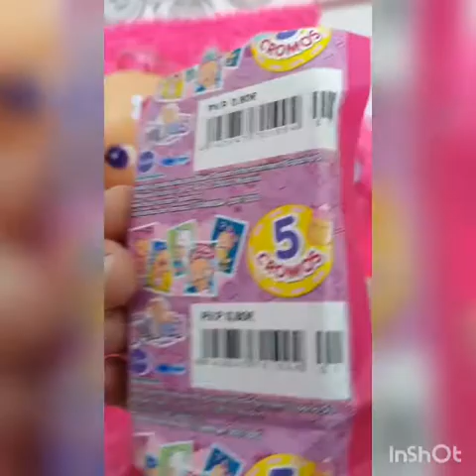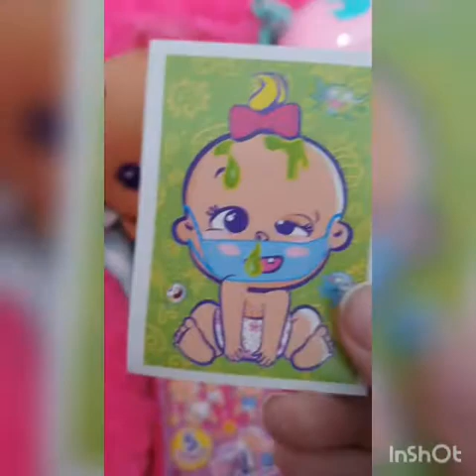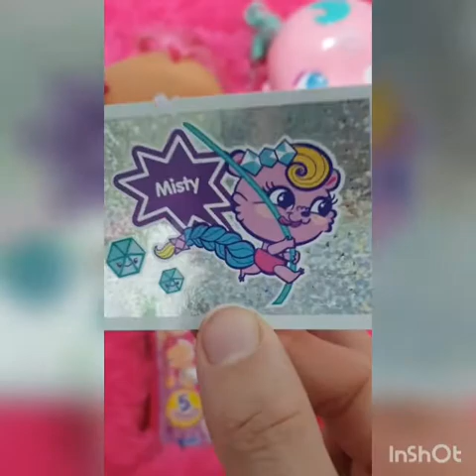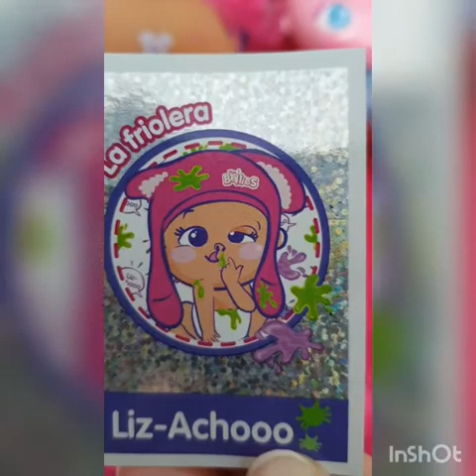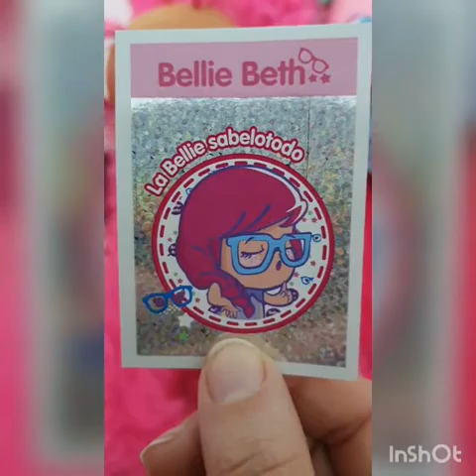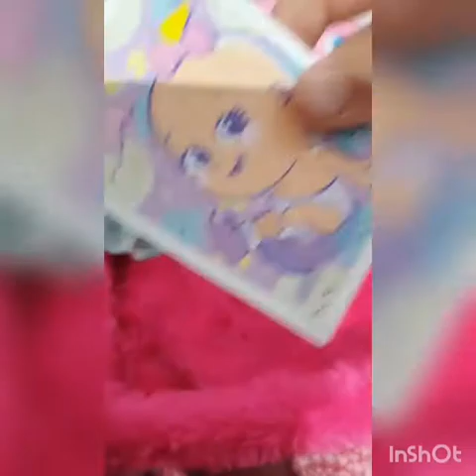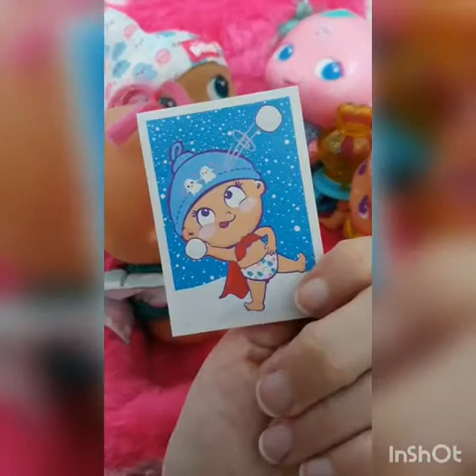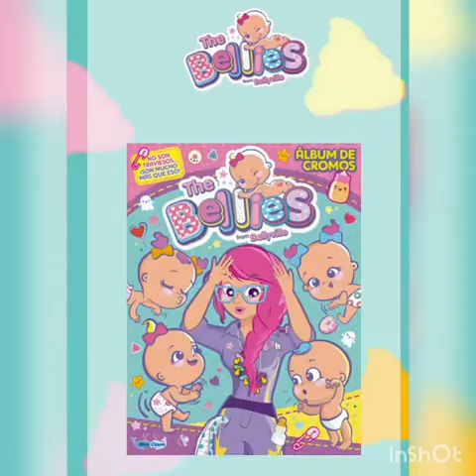La sorpresa regalo 🎁 👀 veamos que es 👀😉🙃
En este video veremos una sorpresa muy bonita